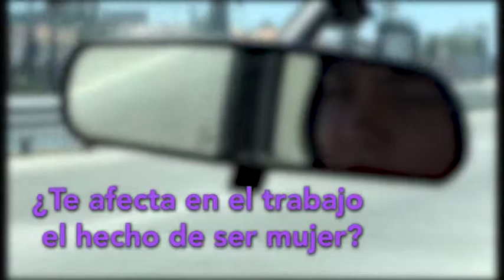Atziri Dominguez. Le encanta ser conductora de un taxi privado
Un ejemplo para romper estereotipos.